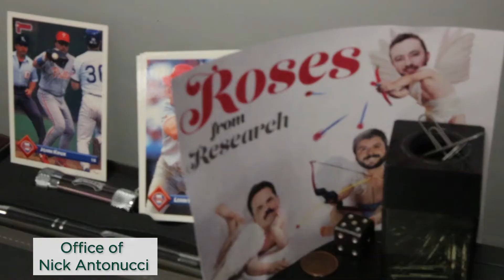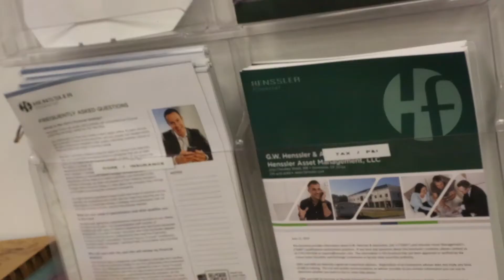Meet the Experts: Nick Antonucci, CVA, CEPA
Research Analyst Nick Antonucci, CVA, CEPA, explains our bond strategy for client portfolios.